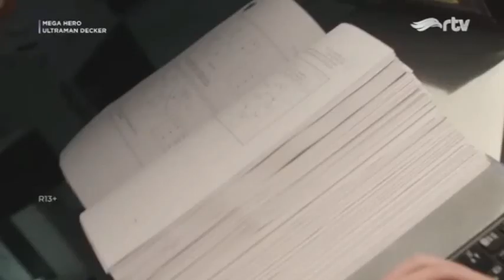Jumble Rock - Ultraman Decker Episode 13 RTV bahasa Indonesia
Mantan anggota GUTS-Select Marluru mengunjungi Perawat untuk perbaikan sambil menegur pemula dari anggota GUTS-Select baru karena kekurangan mereka. Saat memperbaiki bersama Kanata, Marluru menyatukan identitasnya sebagai tuan rumah Decker tetapi terjebak di ruang perawatan setelah alat pemadam kebakaran diaktifkan secara tidak sengaja. Ryumon dan Ichika bekerja sama untuk membebaskan keduanya dari ruangan, karenanya memperbaharui rasa hormat Marluru untuk pemula sementara setuju untuk merahasiakan identitas Kanata dari Ultraman Decker.

Ultraman decker rtv